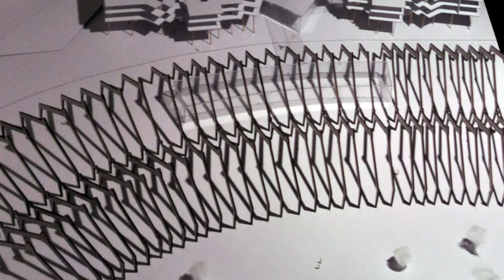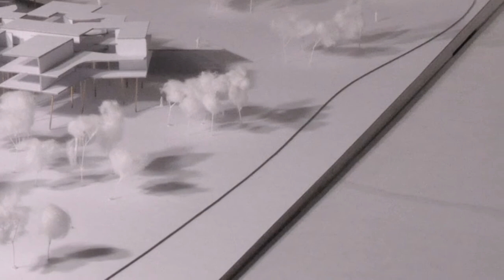Maquette de travail Tsukiji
Transformation du marché de poisson de Tsukiji à Tokyo.
Projet par Sammy Vormus, 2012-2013